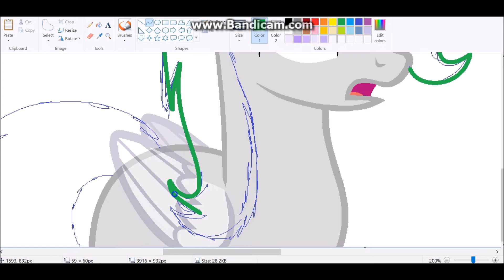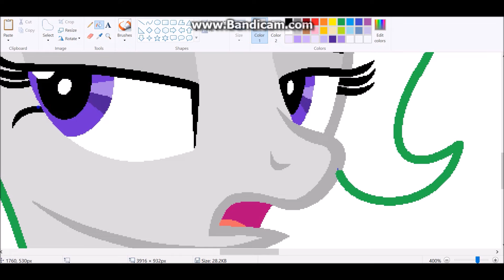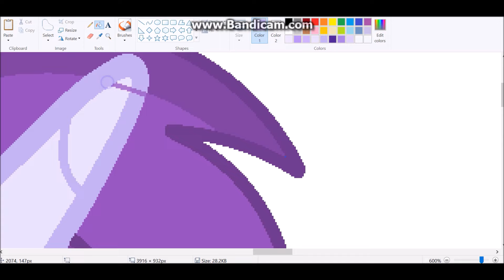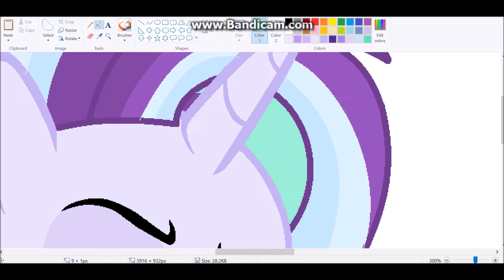Starlight and Trixie Fusion - Mlp Speedpaint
I'm thinking of starting a fusion drawing series on my channel for a little bit, idk. I think it would be fun :P